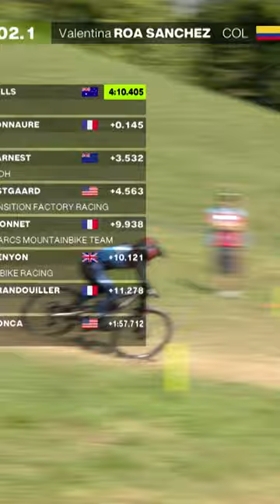Valentina Roa Sanchez WINS In Let Gets! 🔥🥇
Valentina Roa Sanchez put in a belter of a time to take the win in Lets Gets! 🔥🤘
Watch The UCI MTB World Series Downhill Finals LIVE And On-Demand On GCN+!